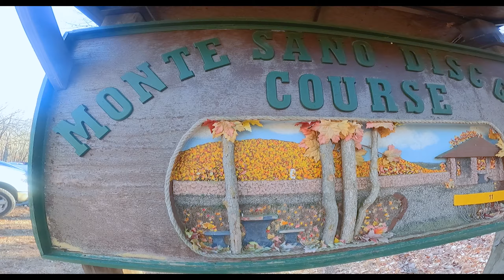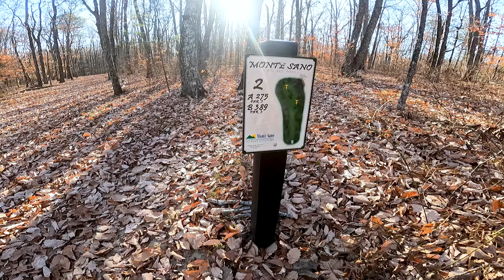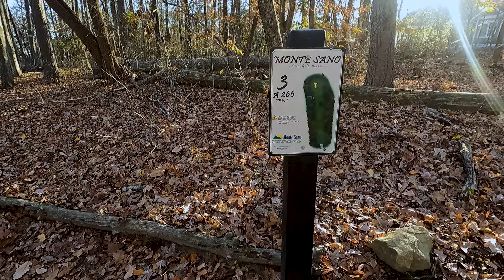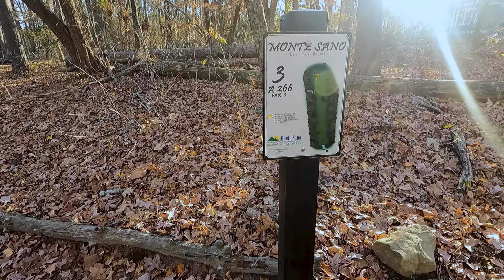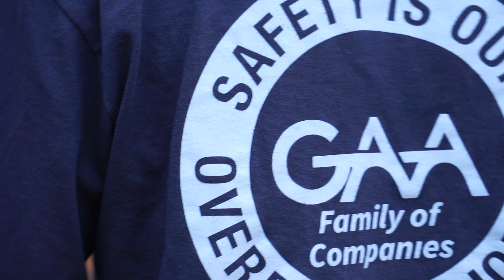Monte Sano 2023 W/ Commentating